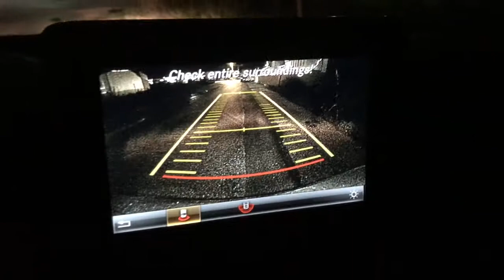Parking Sensor problem Amio.pl Parking Assist System problem - Czujniki Parkowania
Parking Sensor Problem. My car dealer installed this Parking Assist System. I did not know this system, and did not pay attention what system was installed until it gave me random false alarms. I only have the car one week with this newly installed system. It activates each time you press your break, that is okay when you park, and should only beep when it detects an obstacle. Problem is, it also activated when you press the brakes while driving! AND it gives false alarms (beeps and shows there are obstacles when there are not!)
One day it's the front right sensor beeping and showing 0.7, the other day it's left front 0.3 or like you see here in the video when I reverse 0.3.